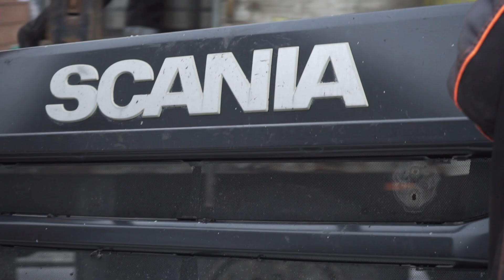Тягачи из Европы. Выгрузка тягачей Scania .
К нам в Нижний Новгород пришла новая поставка из европы
Три тягача Scania
Кабины CR19 Topline, CG19 Normal(белая), CG19 Normal(синяя)
Двигатели DC13XPI, DC12HPI, DC13PDE.
Топливные баки 700л, 400л,
Глушители кубические и цилиндрические.
Тяговые сцепные устройства.
Мосты в сборе передние и задние с  дисковыми и барабанными тормозами.
Колёса комплектом или поштучно.

В компании WorkTruck всегда в наличии моторы на любой тягач, фуру, большегруз, самосвал СКАНИЯ

МЫ ОСУЩЕСТВЛЯЕМ:
• эвакуацию тягачей
• услуги по полному циклу восстановления
• рихтовка и восстановление геометрии
• слесарные и сварочные работы
• покраска локально и полностью
• диагностика и замена запчастей
Звоните! Договоримся! Ваш WORKTRUCK!

Полный каталог автозапчастей Скания / Scania, вы найдете на нашем сайте - авторазборка ворктрак